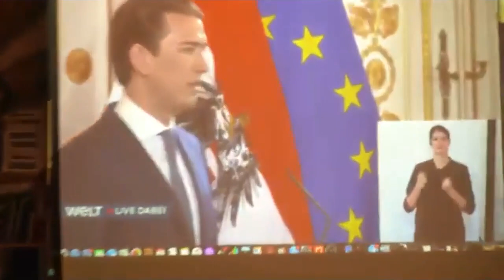Sebastian Kurz - Logische Irrtümer 2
Wir treffen uns jeden Abend um 19.30 Uhr auf Zoom
PW: 7L2SeJ